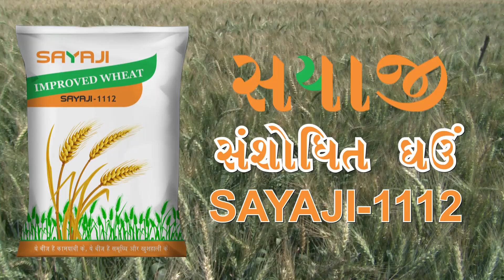Wheat Farming | गेहूं की खेती के लिए ये बीज है उपयुक्त | Seed Review By Dr. Shyam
Dr. Shyam ने बताईं Sayaji Wheat Seeds 1112 की विशेषताएं।
ये किस्म फसल में रोगों से लडने में समर्थ है, मजबूत तना है, मोटी बालियां है जिससे अन्य किस्मों की अपेक्षा अधिक पैदावार (लगभग 25 क्विंटल प्रति एकड़) देती है।

जिसने लगाया भरपूर पाया

Dr. Shyam from Sayaji Seeds has told about the specification of Sayaji Wheat Seeds 1112.
This seed is able to resist disease, has strong stem and has good yield capability of upto 25 quintal/acre which is better than other hybrid seeds.